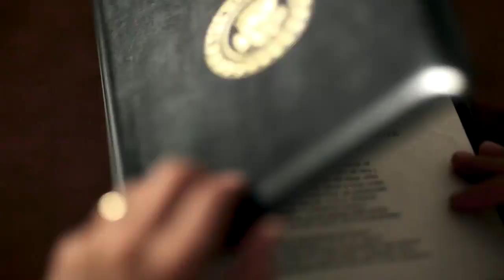Why Legalize? Ft Obama